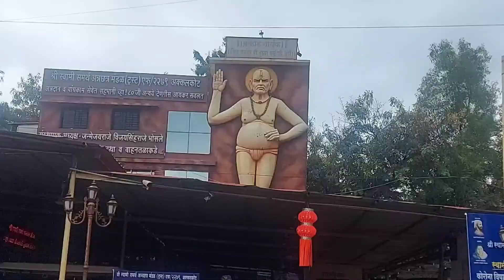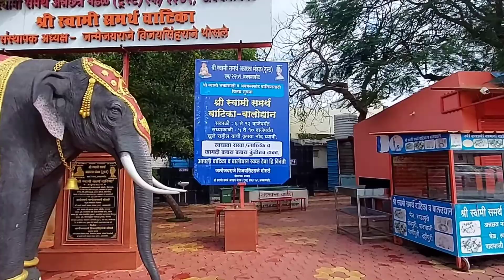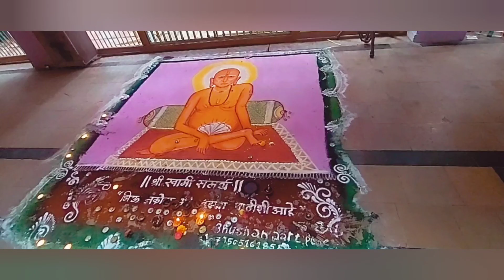खुप छान देवदर्शन झालं ||Shri Swami Samarth||अक्कलकोट || तुळजापूर||🙏🏻akkalkot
माहुरगड दर्शनानंतर अक्कलकोट आणि तुळजापूर दर्शन ला निघालो..
देवदर्शन सर्वच खूप सुखदायी झाले. प्रवास लांबचा होता पण ढगाळ वातावरण आणि देवदर्शनाची ओढ असल्याने प्रवासाचा ताण जाणवला नाही.

त्यात तुम्ही सर्व सोबत असताच त्यामुळे जास्तच उत्साह होता.
अशीच साथ राहूदे आपली सर्वांची सोबत.
धन्यवाद.🙏